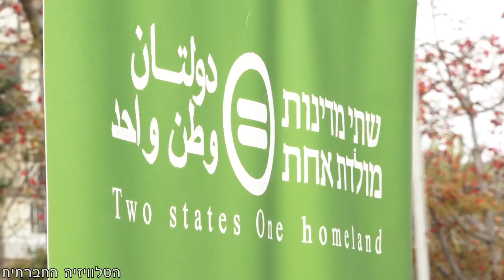מה יקרה אם הפליטים יחזרו?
"ביקרת אי פעם במחנה פליטים? ראית כמה עוני יש שם?", "אי אפשר שיחזרו כל כך הרבה אנשים", "הם יזרקו אותנו לים", "חייבים לספק להם פתרון", "הפליטים הם שורש הבעיה."
איך את/ה רואה את מימוש זכות השיבה של הפליטים הפלסטינים? מה יקרה אם תתממש שיבה? האם פתרון לסכסוך אפשרי בלי פתרון לפליטים? צפו בתשובות מפי ישראלים/ות ופלסטיניות/ים מהגדה.